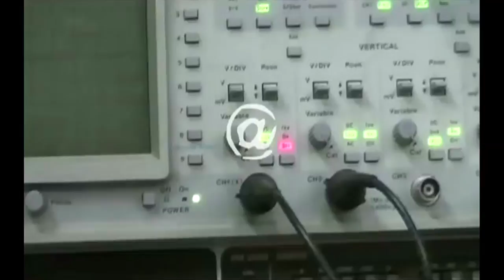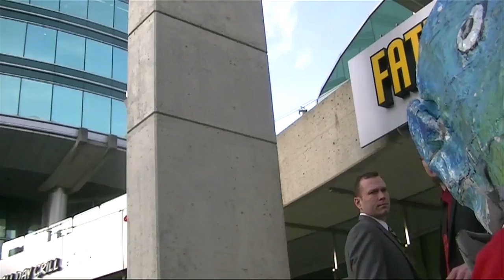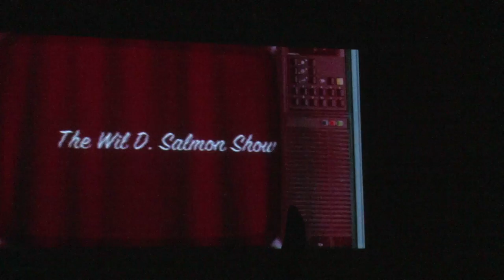Music for Mother Nature Night 2014 part 1/2 HD